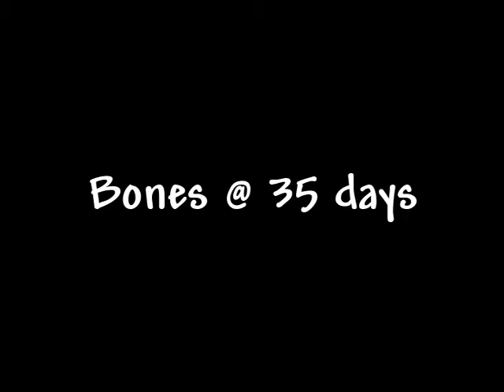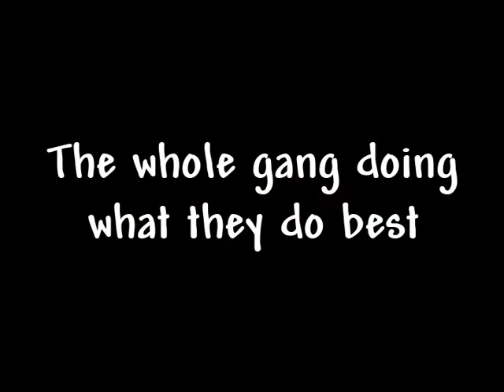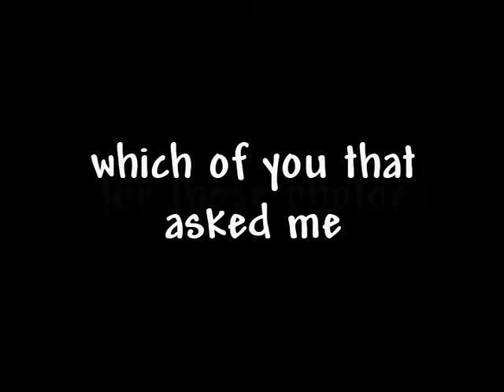BRIAN x BELLA BABIES 35 DAYS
Celestial Mastiffs ~ Brian X Bella pups at 35 days